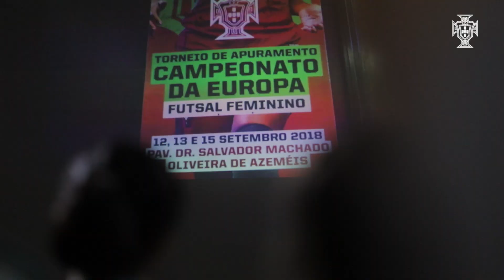SN A Futsal Fem.: Equipa feliz com lágrimas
Veja a reação da Seleção Nacional feminina A ao documentário "Acordar é que eu não queria".